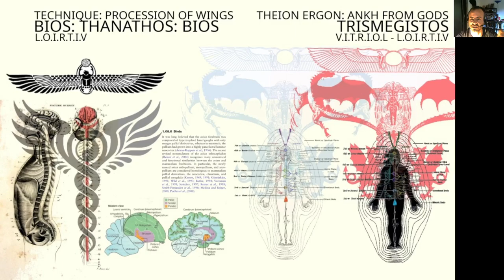The Secret and Catastrophy, Towers Shall Burn: Techniques of Enwinging the Soul and God-Making